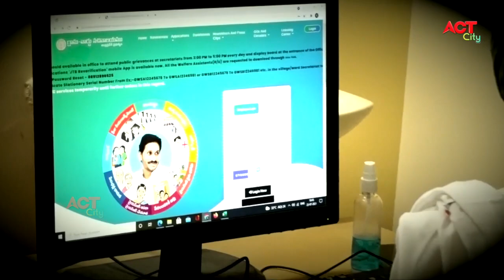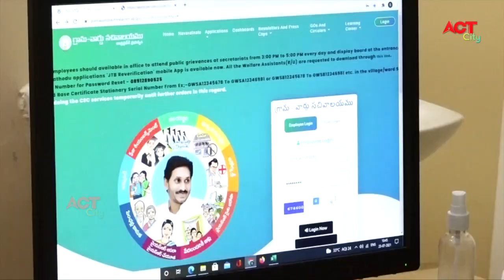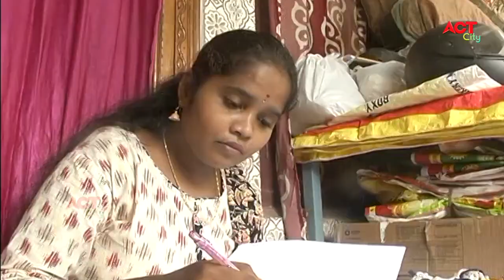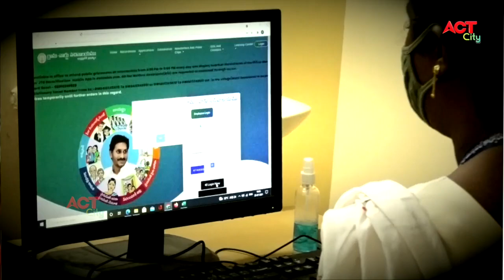నలుగురికి స్ఫూర్తిగా ......ఆదర్శ మహిళా పోలీస్ AADHRSHA MAHILA POLICE పల్లెలో మహిళ ప్రగతి....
Act News Vijayawada నలుగురికి స్ఫూర్తిగా .ఆదర్శ మహిళా పోలీస్
పల్లెలో మహిళ ప్రగతి.